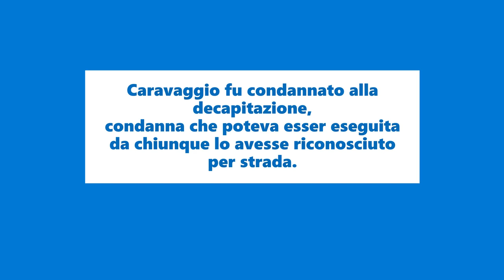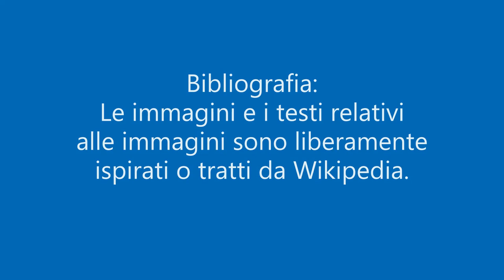Quale importante pittore era stato condannato a morte